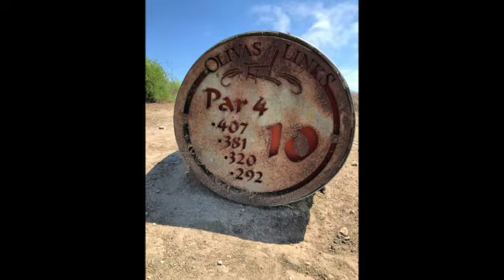Ready Golf, Ep. 11 Olivas Links Golf Course Vlog Part 2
This video is Part 2 of a full course vlog of Olivas Links Golf Course in Ventura, California.  Olivas Links is a great links style course that is always fun and challenging to play.  Nestled next to the Santa Clara River and the Ventura Harbor, Olivas Links showcases the intrinsic beauty of the City of Ventura. The prevailing coastal breeze keeps Olivas Links cool during the summer and warm during the winter; making Olivas Links a perfect place to play during any season. Due to its newly formed features and native plant life, Olivas Links shelters more native fauna than before.

--My Gear--
VO Microphone
On Course Snacks:
--Favorite Golf Books--
Be A Player
Every Shot Must Have A Purpose
Paper Tiger
Golf Is Not A Game Of Perfect